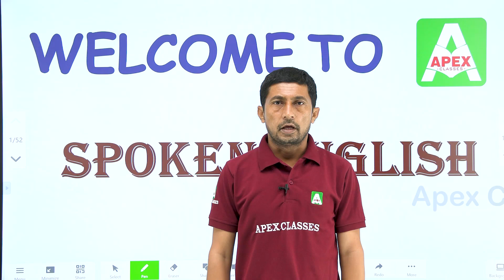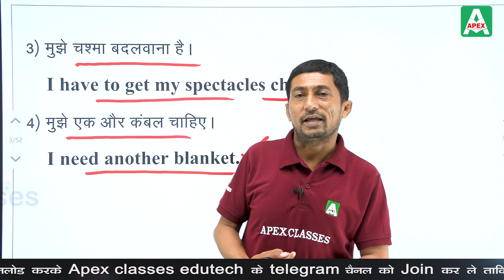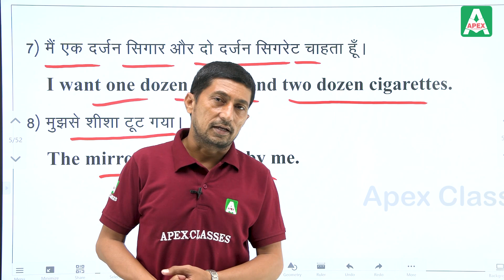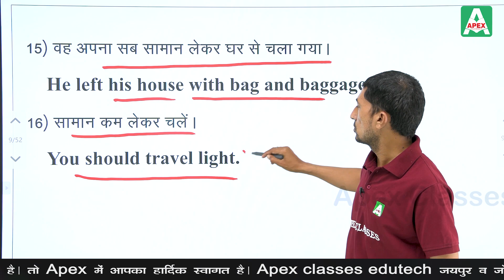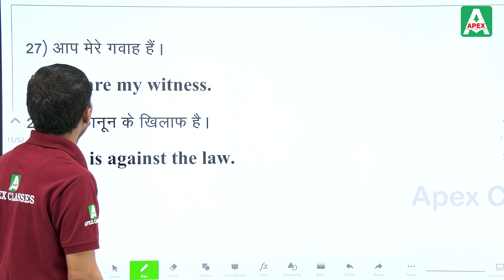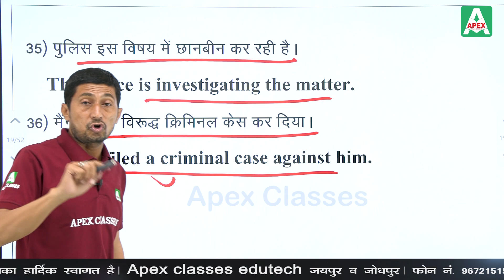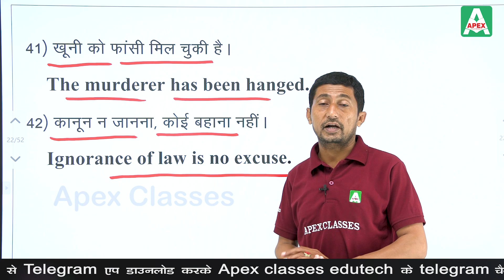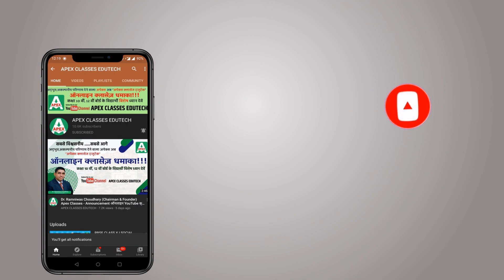English Speaking Daily Use Words | Spoken English | by Laxman Singh Sir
Spoken English | by Laxman Singh Sir

 Apex Classes Edutech brings you the easiest way to learn and understand Tense in English. Tense has been well explained by expert English Educator Laxman Singh Sir. These spoken  English Courses  will help you to improve your fluency in Speaking English in your day to day life.

In this video, you will find:

✔ Beginning To Advanced Level English Courses

✔ Preposition

✔ Preposition (At, Into, Of, From, Under)

And much more that is beneficial for all who want to learn English.

✅ Learn English ,
✅ English videos to learn English ,
✅ How to learn English speaking step by step
✅ Online spoken English class free
✅ Spoken English class in hindi